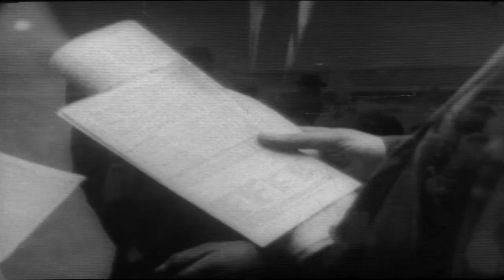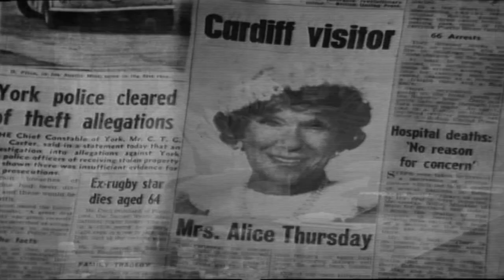Mrs Thursday - Change Over The Counter- S2 Ep2 in Full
Mrs Thursday - The Complete 2nd Series.

Full Episodes 1-13 Starring Kathleen Harrison and Hugh Manning Enjoy.

Mrs Thursday inherits control of her late employer's multi - dollar empire - along with his mansion and rolls and is helped along the way by Mr Hunter her financial advisor Enjoy

Hit the cog wheel for better quality. If you like it "Please leave me a comment x MrWCBirds x